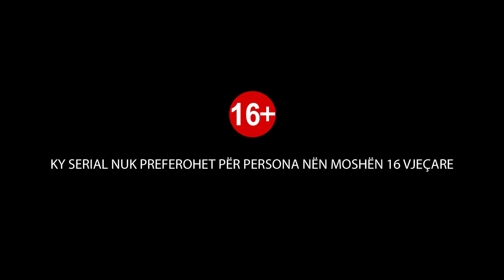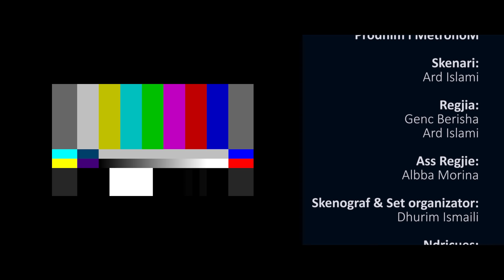CBC TV Shpk Nazı - Episodi 32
CBC TV